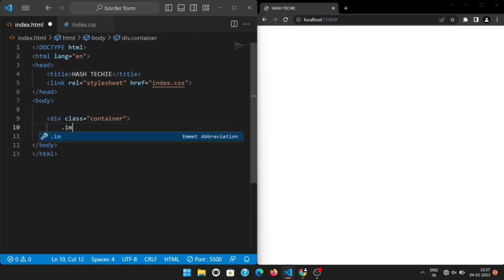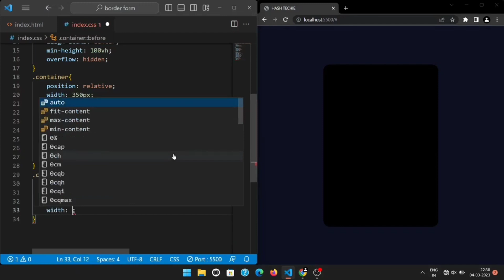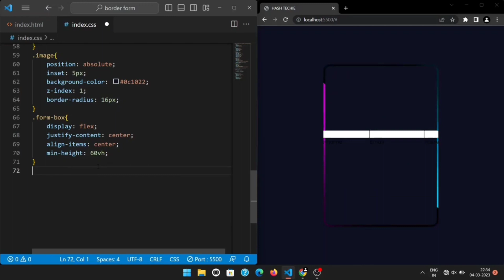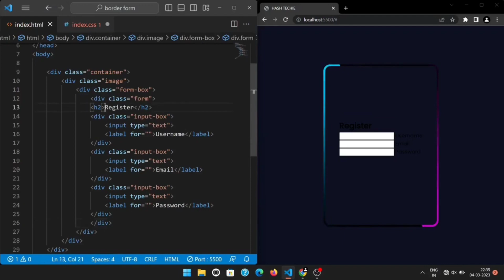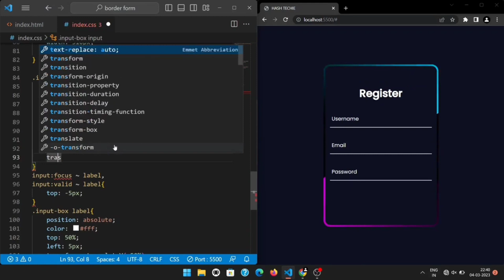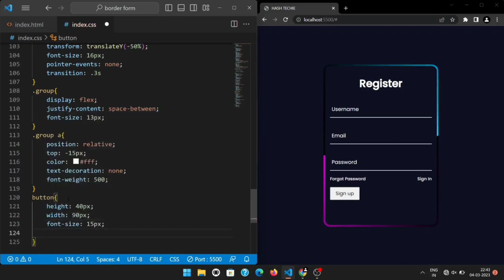Анимированная форма регистрации с использованием HTML и CSS (2023). Animated Registration form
Анимированная форма регистрации с использованием HTML и CSS (2023)
Animated Registration form using HTML and CSS

Код под музыкай
Под песни